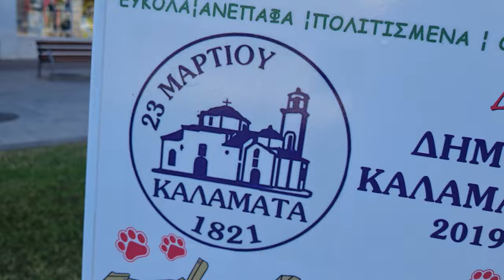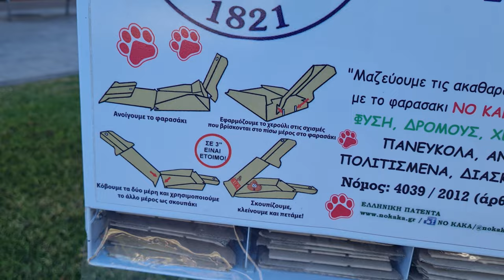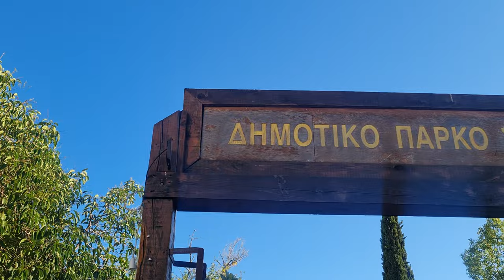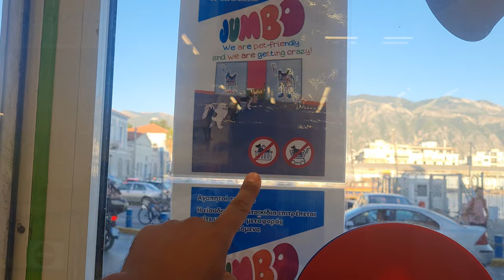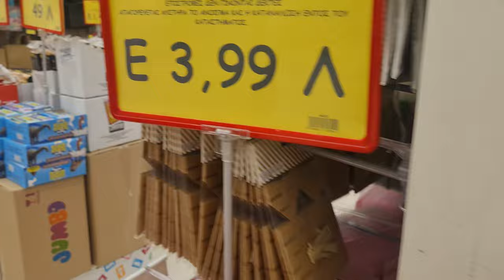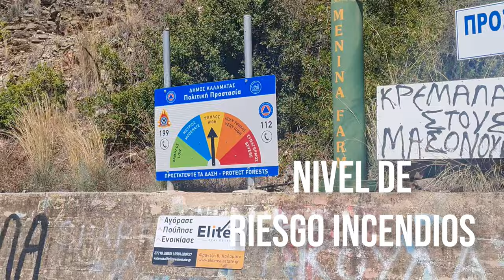Un día VIVIENDO en CAMPER - Qué ver en KALAMATA - Vlog 07 Vanlife Grecia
Todo esto es lo que nos pasa en un día y medio viviendo en furgoneta camper, recorriendo Grecia. Descubrimos KALAMATA la capital del Peloponeso, lo que para nosotros es el paraíso camper. Os enseñamos que visitar en la ciudad, un poco de su comida tradicional,  y como es la vida camper. Así es la vida real viviendo en RUTA.
Capítulo 7 de nuestro road trip por GRECIA.

Llevamos  casi un año recorriendo Europa con nuestra casita con ruedas., vivimos viajando y trabajando en una furgoneta que camperizamos nosotros mismos.
 ¡Cada semana un nuevo video en el canal! ¿Te unes a la aventura con nosotros?

¿Te unes a nuestra aventura? Viviendo, trabajando y viajando en nuestra furgo camper!

 / clixe_enruta

👏👏👏 ¡GRACIAS! 👏👏👏

Y también puedes dar a ME GUSTA 👍, dejarnos un COMENTARIO ✍🏼 y COMPARTIR este vídeo 😉